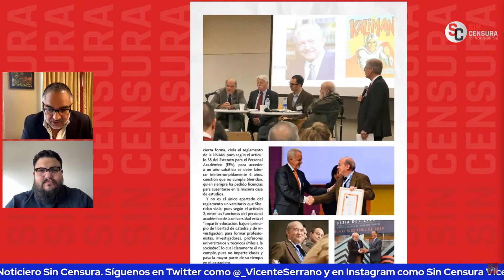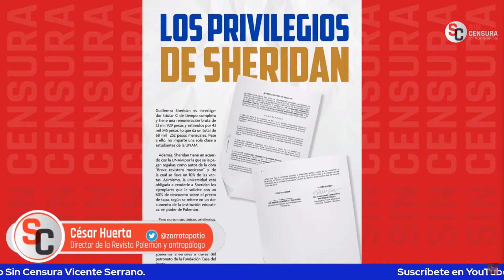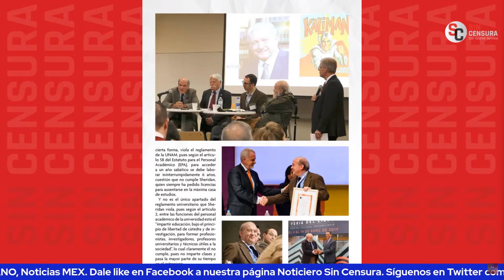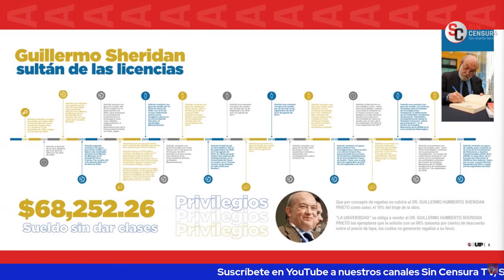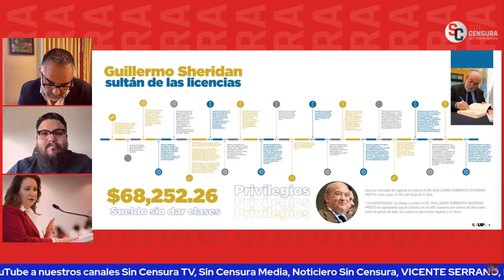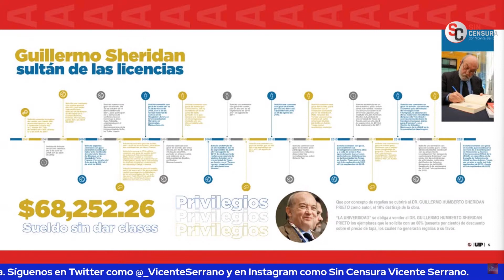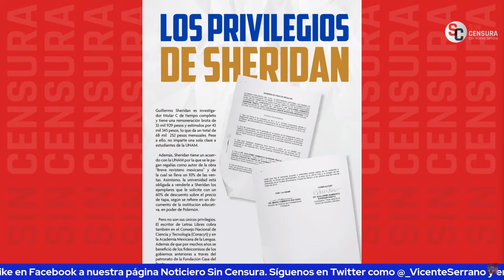NO ES JUSTO QUE SHERIDAN SEA AVIADOR DE LA UNAM Y SEA EL “CAZA PLAGIOS”: CÉSAR HUERTA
El director de la Revista Polemón y antropólogo César Huerta nos revela que el racista y clasista de Guillermo Sheridan tiene por lo menos 20 años sin ir a dar clases a la UNAM  a pesar de recibir un sueldo como académico. Nos asegura que es el sultán de las licencias y los años sabáticos, pero que cobra cada mes